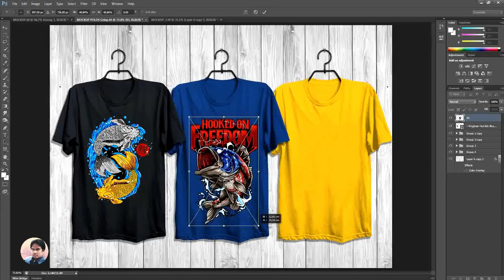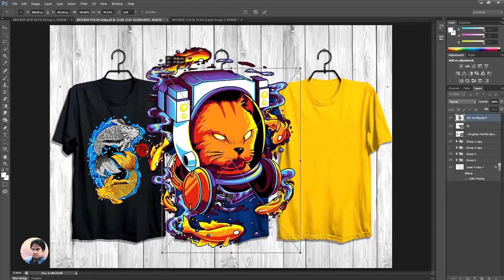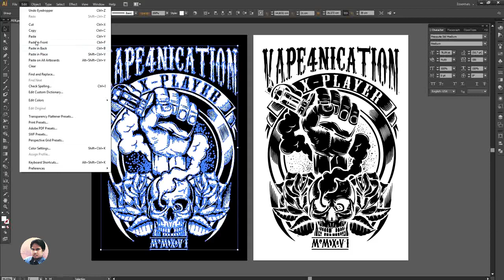T-SHIRT DESIGN AND MOCKUP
TUTORIAL MAKE MOCKUP FOR T-SHIRT

if you need to make redraw, vector
and color separation for screen printing